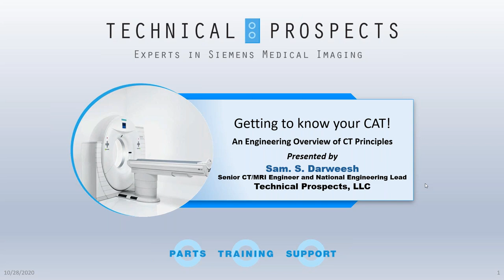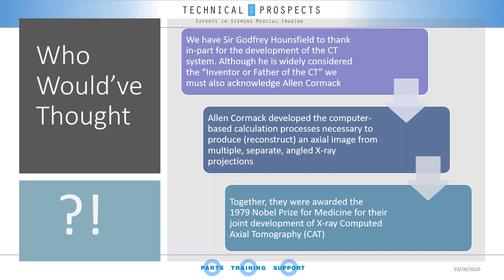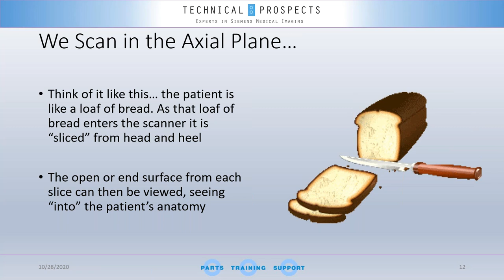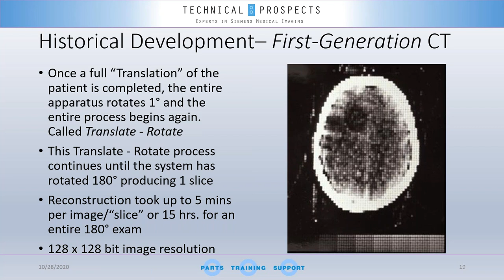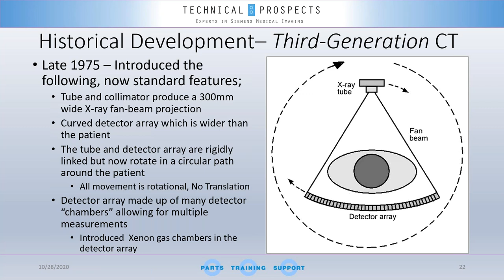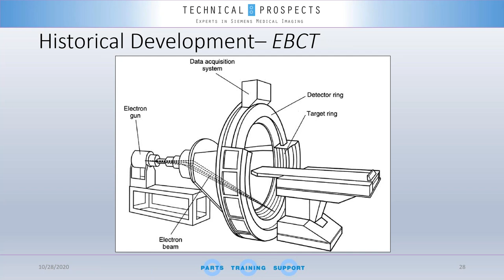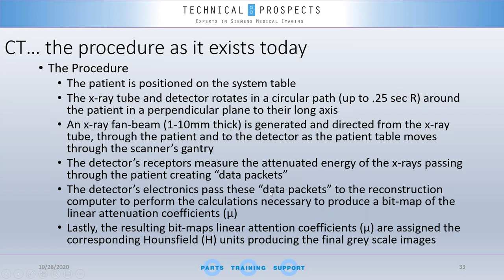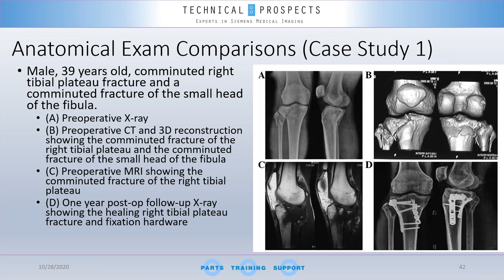Getting to Know Your CAT! An Engineering Overview of Computed Tomography Principles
This 60-minute webinar will feature expert Sam Darweesh, an experienced CT and MRI Senior Engineer at Technical Prospects. Sam has been in the medical imaging industry for 20+ years working with industry-leading CT and MRI manufacturers, as well as major independent service organizations (ISOs) worldwide. He has provided expert recommendations to teams of engineers in North and South America; was responsible for major strategic projects on CT and MRI systems worldwide; and is an adjunct Professor of Medical Imaging, providing a focus on design and functional performance of medical equipment, as well as consistent image quality. This webinar will provide attendees the opportunity to learn, or brush up on, an overview of computed tomography principles.